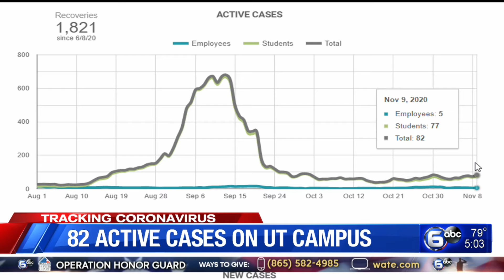Knox County Schools, University of Tenn., Knox County COVID-19 case counts Nov. 10